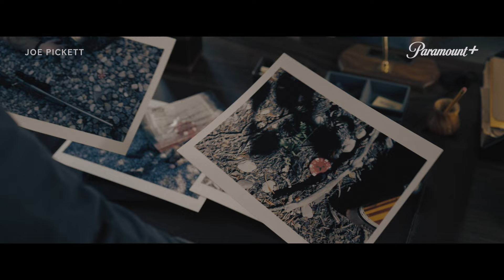Tráiler Oficial | Joe Pickett | Segunda Temporada | Paramount+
Algo está ocurriendo en la montaña. Nueva temporada de JoePickett disponible AHORA⚔️